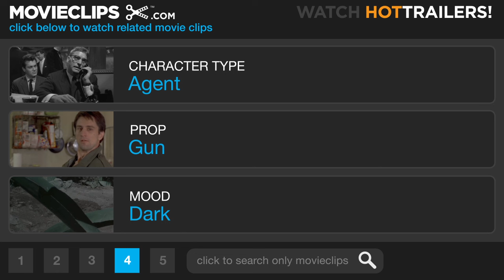Next (8/9) Movie CLIP - An Army of Cris (2007) HD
CLIP DESCRIPTION:
Cris (Nicolas Cage) navigates several future timelines at once in an attempt to save Liz (Jessica Biel).

FILM DESCRIPTION:
A man with the ability to see the future and change the outcome of events before they occur is forced to choose between saving himself and saving the world in this supernatural thriller starring Nicolas Cage and directed by Lee Tamahori (Die Another Day, The Edge). Cris Johnson (Cage) is a Las Vegas magician who possesses the unique ability to witness the events of the immediate future moments before they happen. As a child Cris was subjected to a series of cruel experiments by government scientists and doctors, but a change of name and a new identity allowed the tortured psychic to elude detection and start a new life away from the prying eyes of his former captors. Though his clairvoyant vision only extends a few minutes into the future, it has still allowed Cris to eke out a living as a low-rent Las Vegas magician while earning a little extra cash at the blackjack tables. Up to this point in his life Cris has never used his power for anything substantial, but when he experiences a vision of Los Angeles being incinerated in a nuclear holocaust, the small-time magician realizes that he could hold the key to saving millions of lives. But as low as he has tried to lie in recent years, Cris has never completely escaped detection by the government. Now, as terrorists prepare to unleash the ultimate horror on an unsuspecting city, FBI counter terror agent Callie Ferris (Julianne Moore) sets out to capture Cris and convince him to use his exceptional gift to prevent the nuclear nightmare from becoming a terrifying reality. Jessica Biel, Peter Falk, and Thomas Kretschmann co-star in the film, which is based on a short story by acclaimed sci-fi author Philip K. Dick.

CREDITS:
Cast: Nicolas Cage, Tory Kittles, Jessica Biel, Julianne Moore
Producers: Nicolas Cage, Todd Garner, Gary Goldman, Norman Golightly, Jason Koornick, Ben Waisbren, Arne Schmidt, Debra James, Graham King
Screenwriters: Philip K. Dick, Paul Bernbaum, Gary Goldman, Jonathan Hensleigh